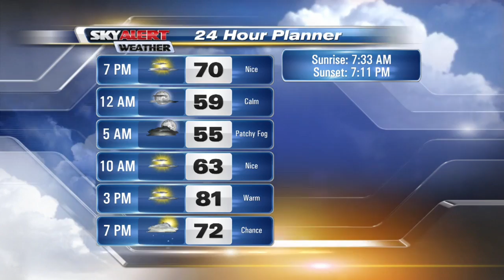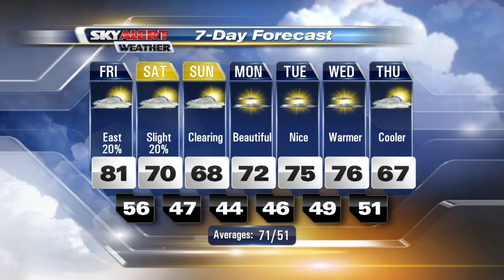Meteorologist Allison Rogers' 4p.m, Forecast - October 6, 2016